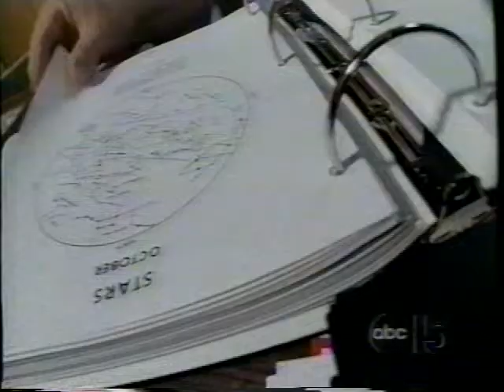ABC News 15 Richard Motzer 1996 Cigar Sighting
Allot of people in the UFO community that researched the Phoenix Lights have heard the name Richard Motzer. He was the lead investigator for Arizona MUFON at the time and he came off as a debunker by the end of his UFO career. He wasn't always that way.

In this clip you'll meet Richard Motzer UFO believer. He brags about not only his own UFO sightings but he points out on the Billy Meier photos where the power source of the craft is.

The background here is I heard about the Tim Edwards sighting and how this cigar shaped object was hiding up next to the Sun. So I went outside in Tempe, AZ in 1996 and recorded some strange cigar footage. I called MUFON, I called Village Labs and they told me I recorded the same thing Tim Edwards did, a huge cigar shaped UFO.

For some reason nobody showed me Tim's entire video, I had only seen seconds of it on the local news. So after Richard comes over to my house and I make a copy of the tape. I don't hear back from him for a while. Then he calls my house and says turn on the local news tonight. I turn on TV and there he is pretty much using my footage to boost his UFOlogical career to get on TV,  he also gave out the location I was skywatching from.

I called him and told him not to use my stuff to get on TV, I'd rather deal with Jim Deletosso from Village Labs anyway. Richard got mad after I said that then he said your footage is just bugs and turned into a debunker hating me and Village Labs a full year before the Phoenix Lights were to even happen. The guy had bad blood out for us so when he heard I recorded the Phoenix Lights and he was sleeping that night he even blew his top more at me and Jim.

Years later after Richard was no longer in MUFON leadership. I meet the new people in charge of it during the early 2000s and they were really cool, down to Earth and respectful people.